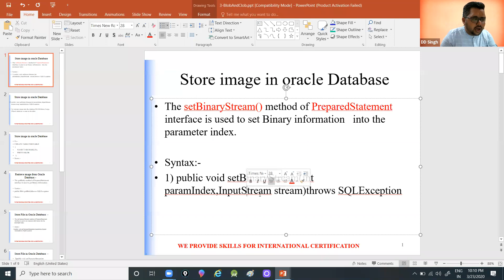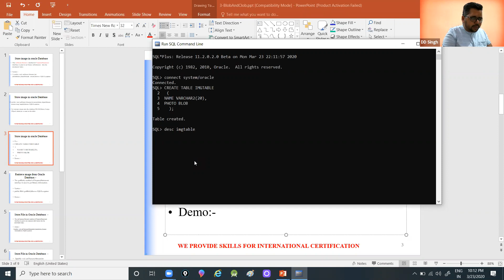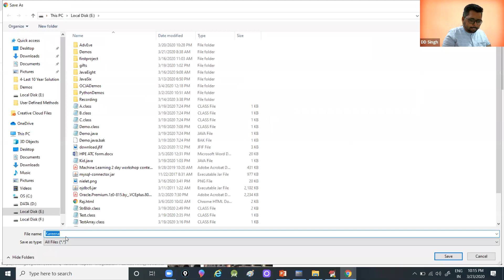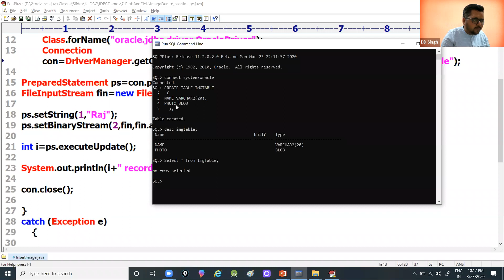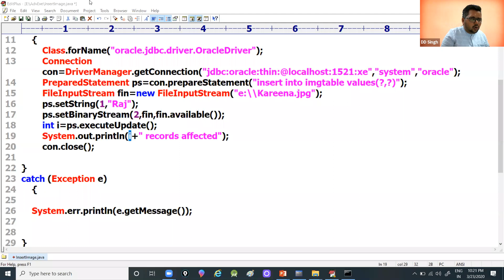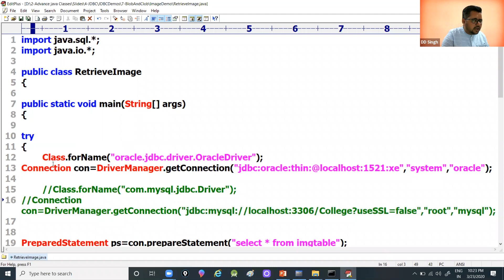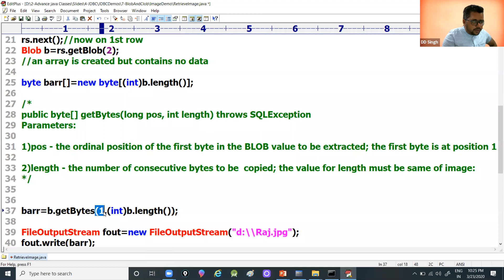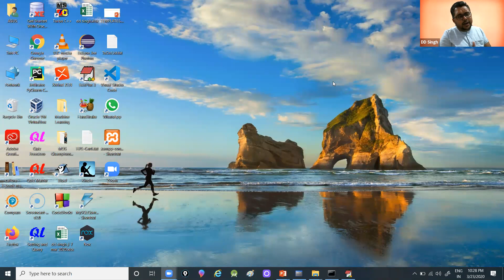17- Storing / Retrieving Image Via JDBC || Live Video By DD Singh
Hello Friends in this live session i discussed about Storing/Retrieving_Image_Via_JDBC